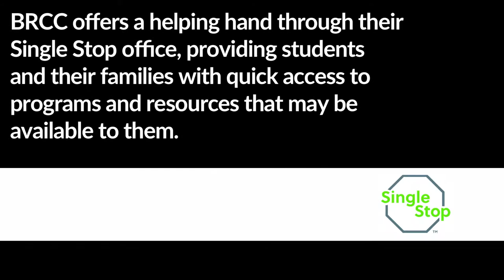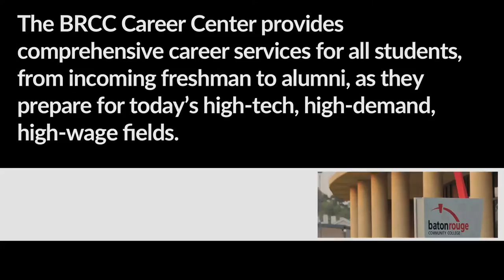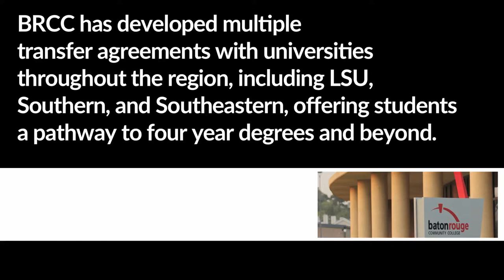Meet Rachelle Sanders: BRCC Graduate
Rachelle Sanders graduated from BRCC in 2009, as part of the college’s first nursing class. She came to BRCC following Hurricane Katrina, where she and her family lost everything. This is her story.